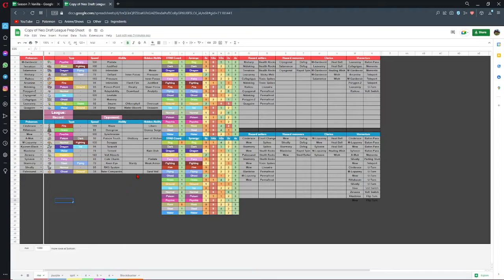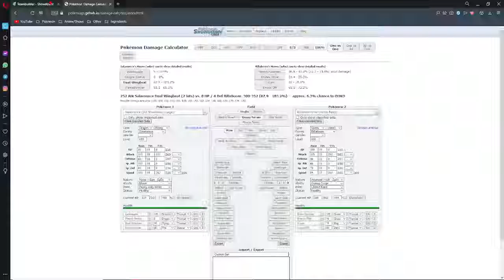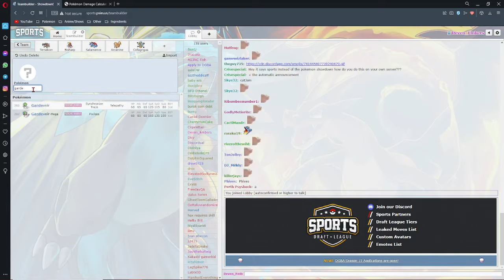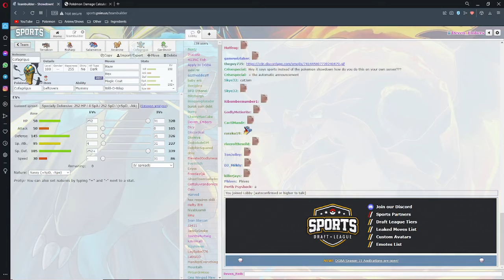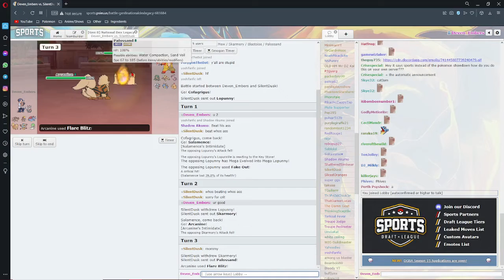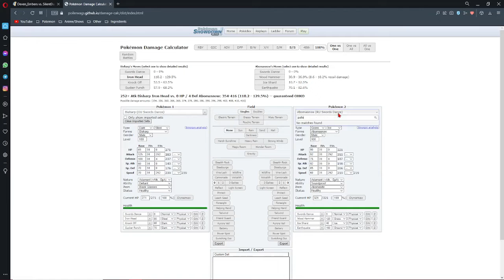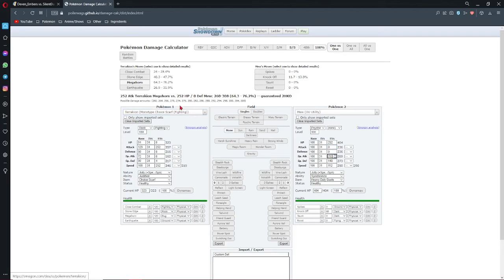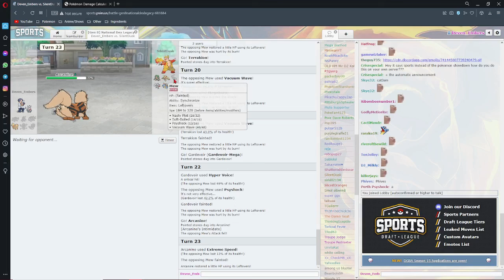Neo Draft League Season 7 VS Silent Wallbreakers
hello guys welcome back to another week in the neo draft this week our opponent is 1 of 3 from the insurgence A division coming down to reek havoc on the vanilla teams.  Will we continue our winstreak against this elite opponent or will we fall flat find out today.

The music in this video is the dark cave theme from insurgence and the team magma boss theme from omega ruby i do not own it